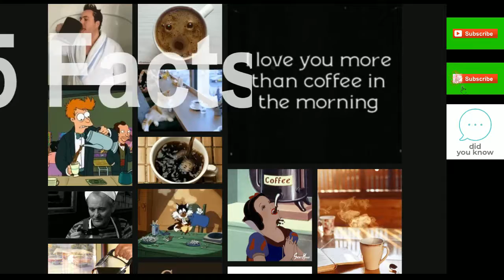Did you know -40 facts about coffee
( 9/11 Facts
Abortion Facts
Africa Facts
Alaska Facts
Alcohol Facts
Alexander The Great Facts
Amazon Rainforest Facts
Ancient Greece Facts
Roman Facts
Animal Testing Facts
Animal Facts
Anne Frank Facts
Antarctica Facts
Apple Facts
Argentina Facts
Asia Facts
Atomic Bomb Facts
Auschwitz Facts
Australia Facts
Autism Facts
Baby Facts
Bacteria Facts
Banana Facts
Barack Obama Facts
Bear Facts
Beer Facts
Benjamin Franklin Facts
Berlin Wall Facts
Bible Facts
Big Ben Facts
Bill Gates Facts
Blood Facts
Bolivia Facts
Brain Facts
Brazil Facts
Breast Cancer Facts
Buddhism Facts
Bullying Facts
California Facts
Canada Facts
Cancer Facts
Car Facts
Cat Facts
Chimpanzee Facts
China Facts
Chocolate Facts
Christianity Facts
Christmas Facts
Christopher Columbus Facts
Civil War Facts
Cocaine Facts
Cockroach Facts
Coffee Facts
Colombia Facts
Cuba Facts
D-Day Facts
Death Facts
Death Penalty Facts
Denmark Facts
Depression Facts
Desert Facts
Dinosaur Facts
Disney Facts
Divorce Facts
Dog Facts
Dolphin Facts
Drug Facts
Earth Facts
Earthquake Facts
Egypt Facts
Eiffel Tower Facts
Albert Einstein Facts
Elephant Facts
Elvis Presley Facts
English Facts
Eye Facts
Facebook Facts
Family Guy Facts
Fidel Castro Facts
Finland Facts
Fish Facts
Florida Facts
Food Facts
France Facts
Fruit Facts
Fun Facts
George Washington Facts
Germany Facts
Giraffe Facts
Global Warming Facts
Gold Facts
Golden Gate Bridge Facts
Google Facts
Harry Potter Facts
Hawaii Facts
Health Facts
Heart Disease Facts
Hinduism Facts
History Facts
Hitler Facts
Holocaust Facts
Horse Facts
Iceland Facts
India Facts
Indonesia Facts
Internet Facts
Inventor Facts
Ireland Facts
Isaac Newton Facts
Islam Facts
Israel Facts
Italy Facts
Japan Facts
Jesus Facts
JFK Facts
Judaism Facts
Kissing Facts
Koala Facts
Las Vegas Facts
Left-Handed Facts
Leonardo Da Vinci Facts
Life Facts
Lightning Facts
Abraham Lincoln Facts
Lion Facts
London Facts
Love Facts
Marijuana Facts
Marriage Facts
Mars Facts
Martin Luther King Jr Facts
Math Facts
McDonald's Facts
Men Facts
Mexico Facts
Mobile Phone Facts
Money Facts
Monkey Facts
Moon Facts
Mount Everest Facts
Movie Facts
Music Facts
Nelson Mandela Facts
New York Facts
New Zealand Facts
North Korea Facts
Norway Facts
Obesity Facts
Ocean Facts
Octopus Facts
Panda Facts
Paraguay Facts
Penguin Facts
Peru Facts
Phobia Facts
Pluto Facts
Pollution Facts
Poverty Facts
Pregnancy Facts
Psychology Facts
Recycling Facts
Russia Facts
Saturn Facts
Science Facts
Shakespeare Facts
Shark Facts
Slavery Facts
Sleep Facts
Smoking Facts
Snake Facts
Soccer Facts
Solar System Facts
South Africa Facts
South Korea Facts
Space Facts
Spain Facts
Spider Facts
Statue of Liberty Facts
Steve Jobs Facts
Strange Facts
Suicide Facts
Sun Facts
Sustainable Development Facts
Sweden Facts
Switzerland Facts
Texas Facts
The Netherlands Facts
The Simpsons Facts
Tiger Facts
Titanic Facts
Toilet Facts
Twitter Facts
UK Facts
Unbelievable Facts
Uranus Facts
USA Facts
Venezuela Facts
Venus Facts
Vietnam War Facts
Volcano Facts
Water Facts
Weird Facts
Whale Facts
Women Facts
Women's Rights Facts
World War I Facts
World War II Facts
Body Facts
Heart Facts
YouTube Facts
Zebra Facts
Facts of the Day ) facts about crushes,
facts about Quebec,
facts about ducks,
facts about the universe asmr Make your video Go Viral!